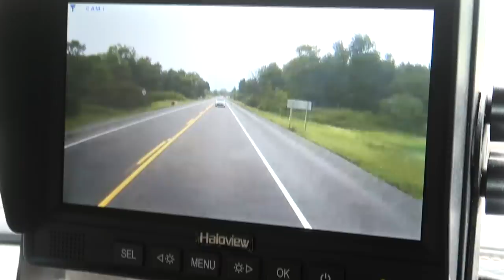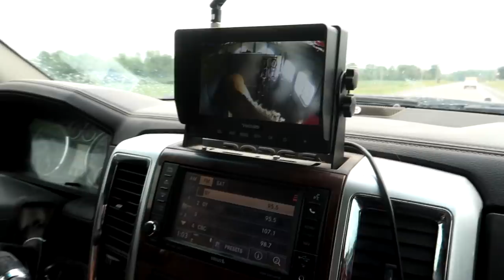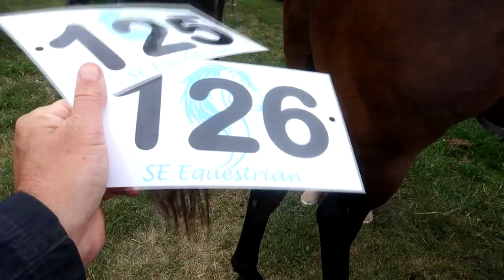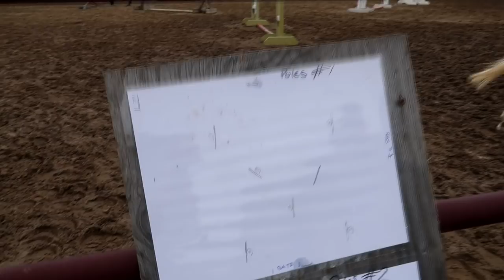This Was Not Our Best Horse Show!